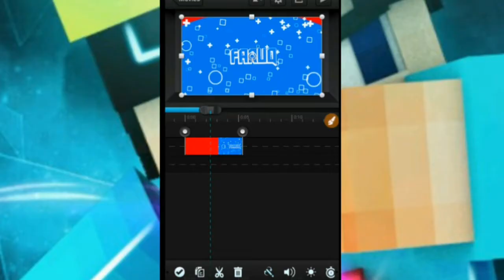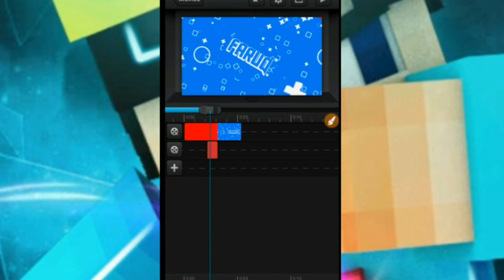Tutorial #2 How To Make Round Cropping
Males Nulis :v